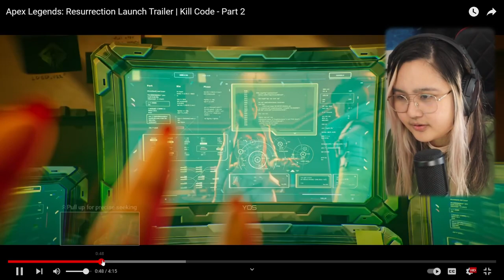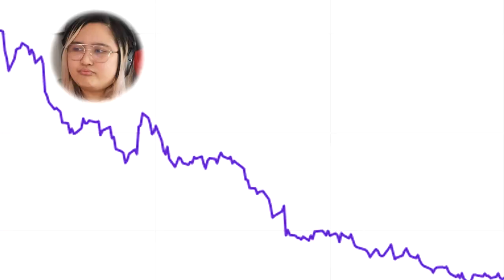My Reaction to Kill Code Cinematic Part 2! | Apex Legends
Revenant is looking good and REBORN!